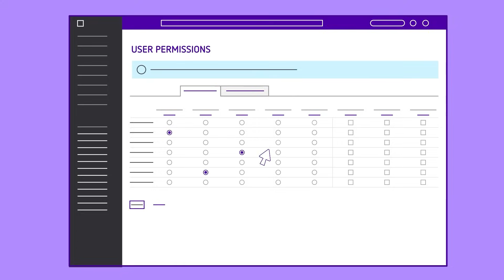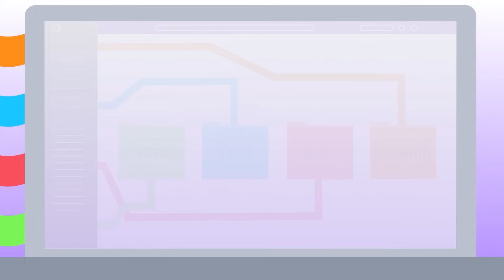What is a Digital Asset Management system (DAM)?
Discover how a Digital Asset Management (DAM) system like Asset Bank can help your business organise, store, and share digital assets effortlessly.

This short video quickly explains:

What a DAM is: a cloud-based tool that centralises digital assets — photos, videos, documents, logos, audio, and more – into one searchable library.

Why it matters: it avoids wasted time and errors by ensuring your team always uses the right version of any asset.

How it works: intuitive interfaces let users find, download, crop, convert, and share assets efficiently—often with automated AI tagging and expiry alerts.

Key benefits:
- Time savings: eliminates chaotic shared drives and email threads
- Brand protection: version control, permissions, and expiry warnings
- Workflow integration: plays nicely with CMS, Adobe Creative Cloud, Microsoft 365, etc.

🧠 TL;DR: A DAM is more than cloud storage — it’s a central nervous system for brand control and creative efficiency.

📂✨ Streamline workflows, boost collaboration, and ensure brand consistency — all in one powerful platform.